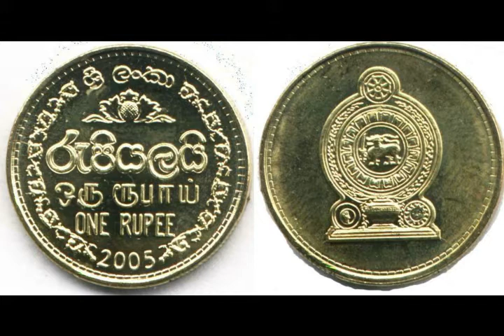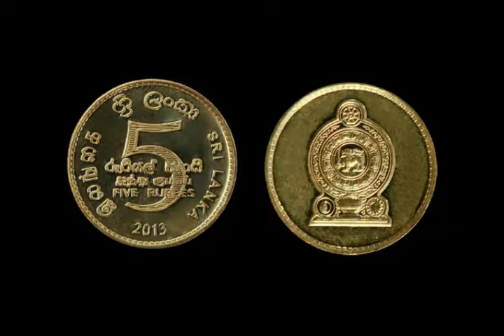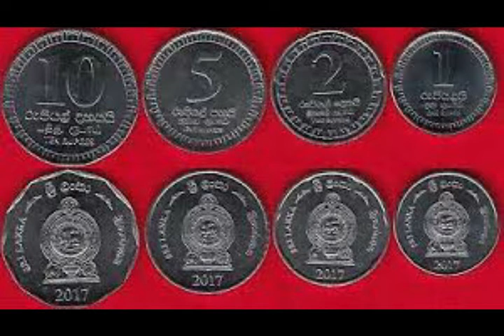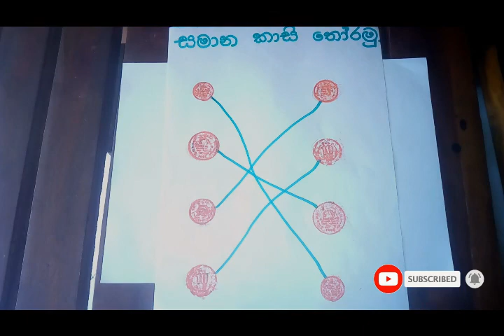Coins - කාසි වර්ග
ශ්‍රී ලංකාවේ භාවිතා වන කාසි වර්ග හදුනා ගනිමු.